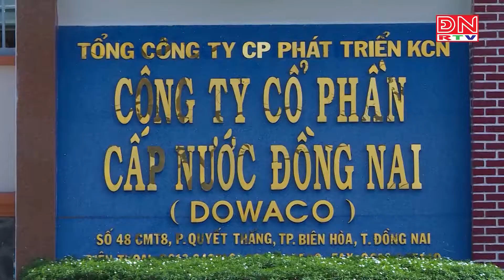Môi trường và cuộc sống (10-05-2021)